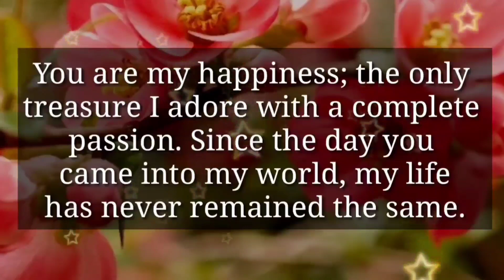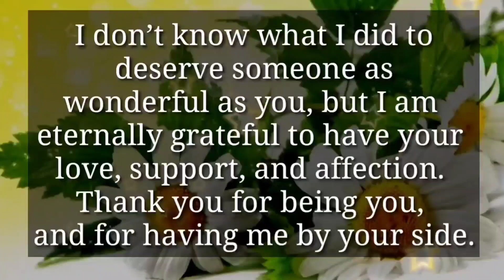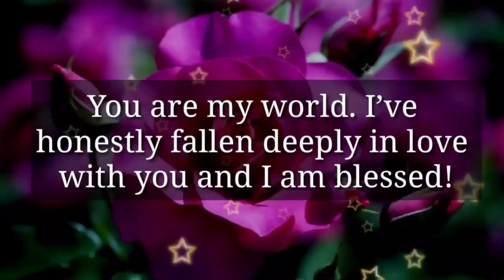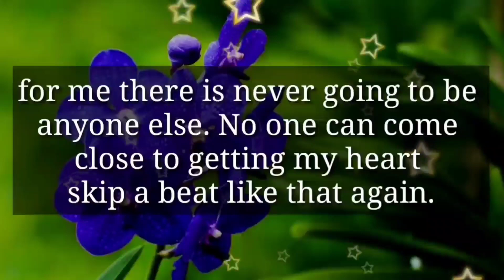You're my home... I will come home to you...❤😘💫💌💞🫂